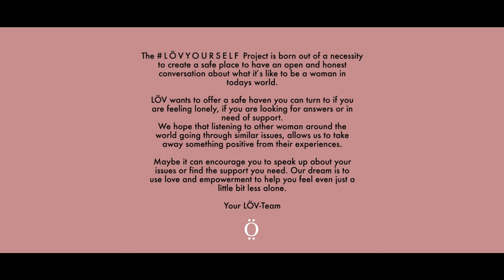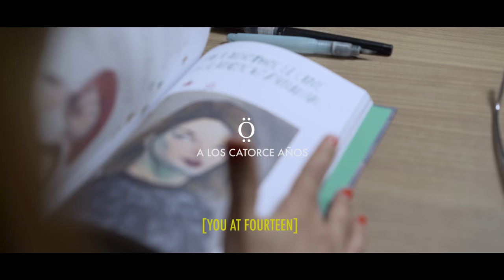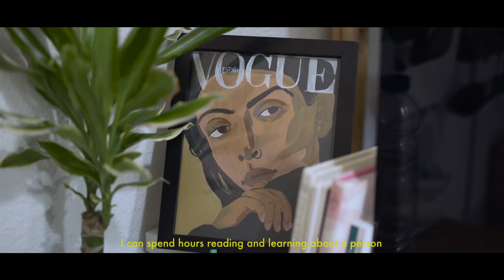LÖVYOURSELF Project - Maria Herreros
Maria Herreros is an artist based in Barcelona. Follow her on instagram @mariaherreros

Follow the lövyourself_project and @lovthelabel for more.

The LÖVYOURSELF Project is born out of a necessity to create a safe place to have an open and honest conversation about what it's like to be a woman in todays world.

LÖV wants to offer a safe haven you can turn to if you are feeling lonely, if you are looking for answers or in need of support.
We hope that listening to other woman around the world going through similar situations, allows us to take away something positive from their experiences.

Maybe it can encourage you to speak up about your issues or find the support you need. Our dream is to use love and empowerment to help you feel even just a little bit less alone.

Your LÖV-Team